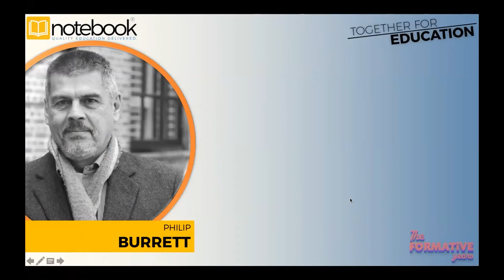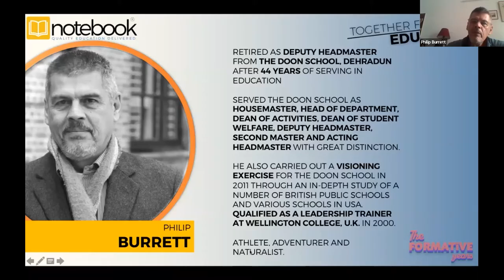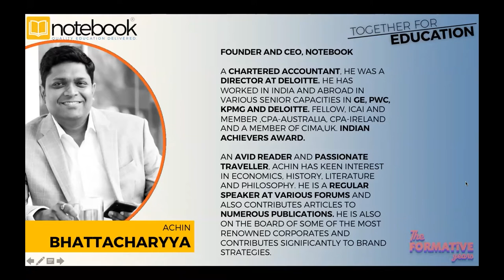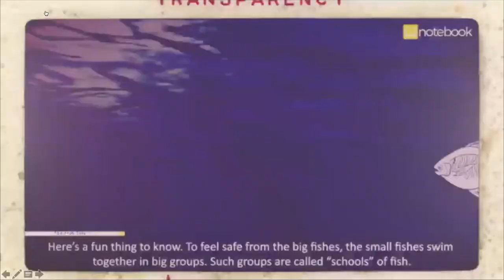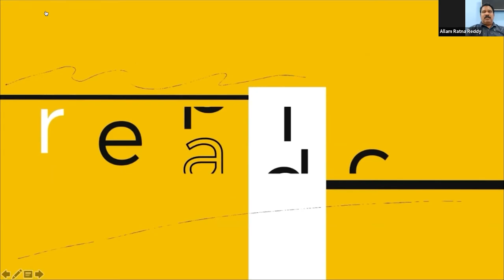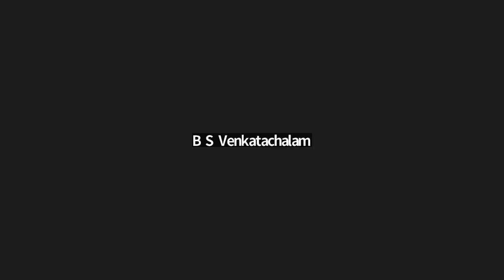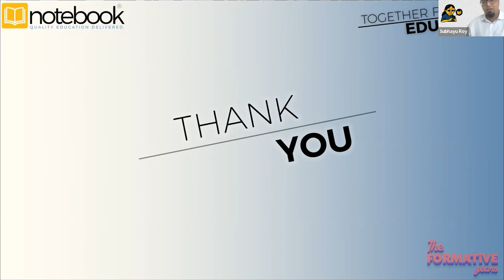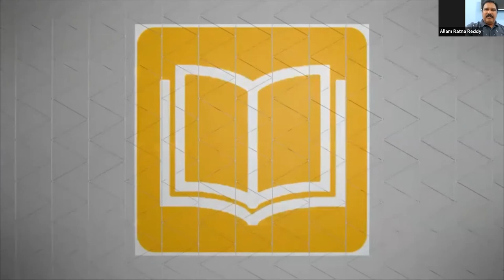Notebook | Webinar | Together For Education | Ep 177 | The Formative Years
Amazing discussion and deliberations from:

B S Venkatachalam, Principal, Narayan Educational Group, Bangalore
Divya Bhardwaj, Principal, R.A.N. Public School, Rudrapur
Allam Ratna Reddy, Principal, Discoveri Oaks Int'l School CBSE & IGCSE, Hyderabad